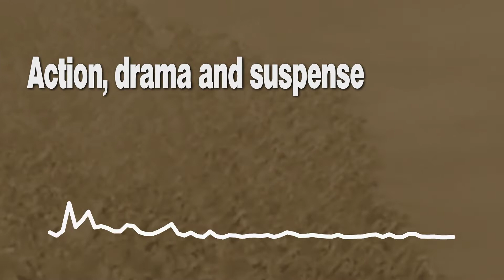EPIC MARCH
Title: Epic March BPM: 90 key: Dm

This is a brilliant epic orchestral, cinematic, trailer.

Main track – 1:06 Version – 0:32